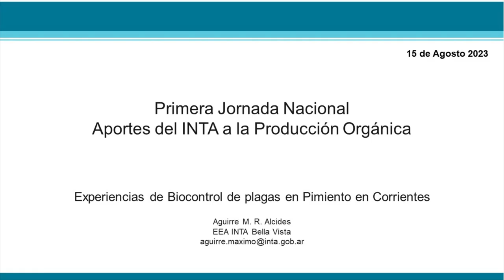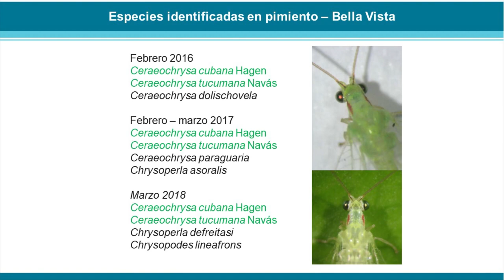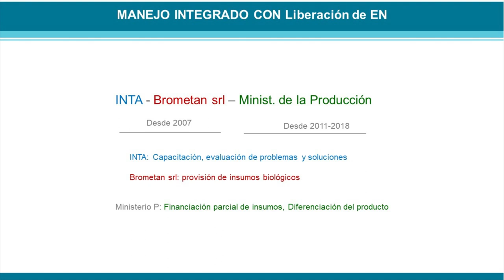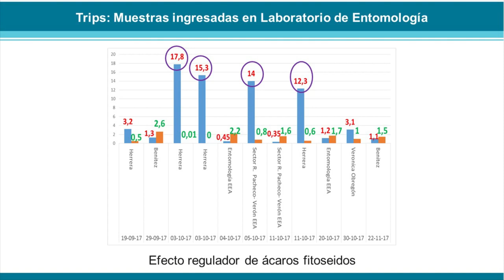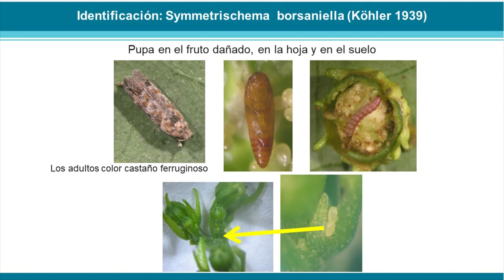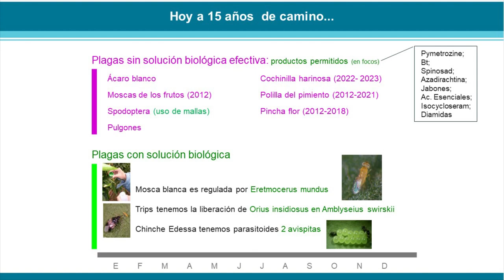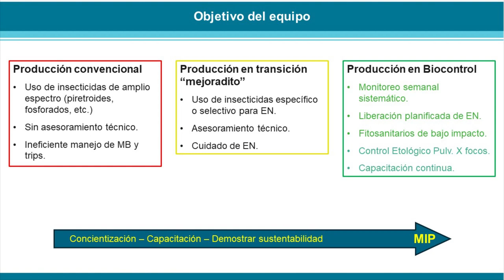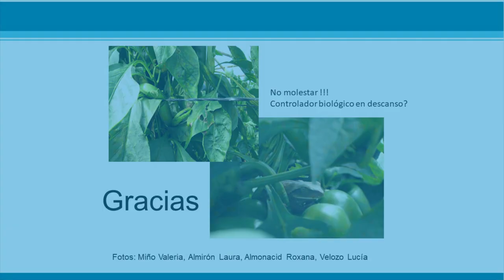Experiencias de biocontrol de plagas en pimiento en la provincia de Corrientes.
Disertante: Aguirre Alcides